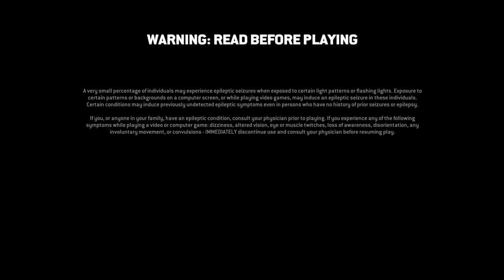For Honor_20210929133317